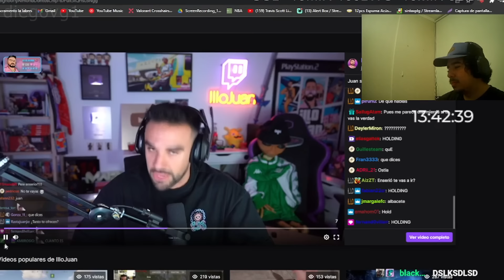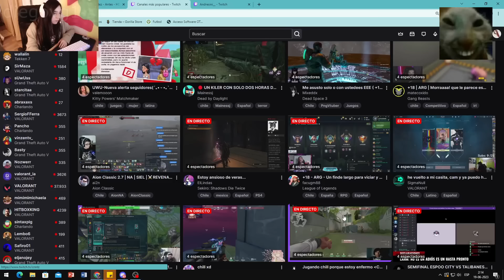ESO SIENTATE (CLIPS DE TWITCH Y KICK)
Recopilatorio clips de Twitch de la semana pasada.
Canales de los clips y sus participantes.

Canción outro Fly Me To The Moon - Lofi Cover (Prod. YungRhythm)